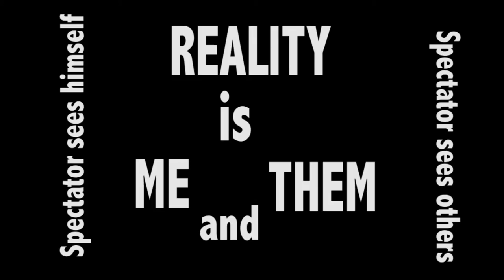Beyond What You See - Santiago García, Juan David Ortegón & Alejandro Restrepo 9ºC